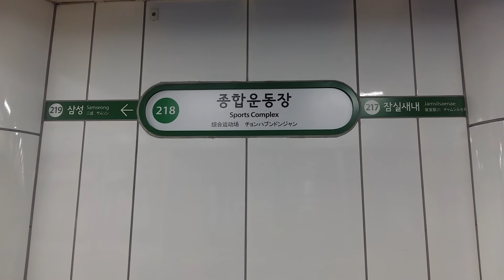(218) 서울2호선 종합운동장역 역명판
종합운동장
Sports Complex